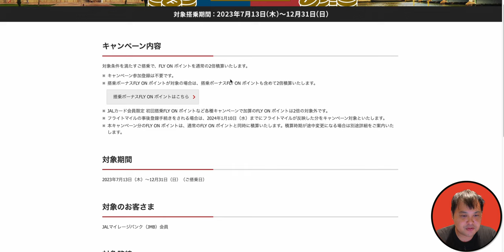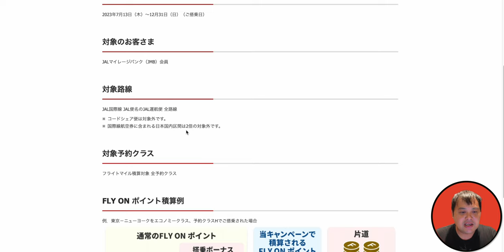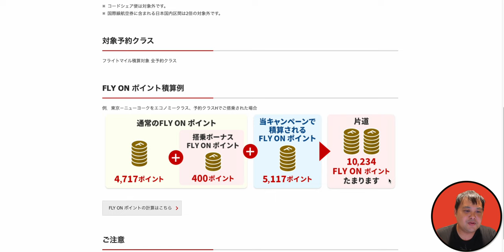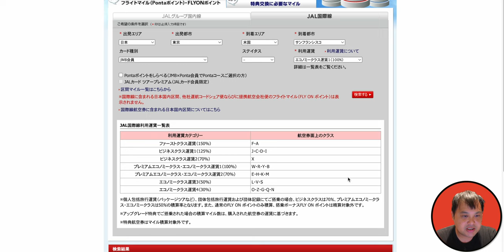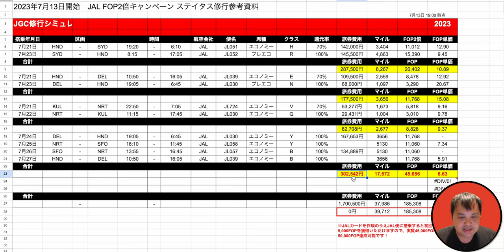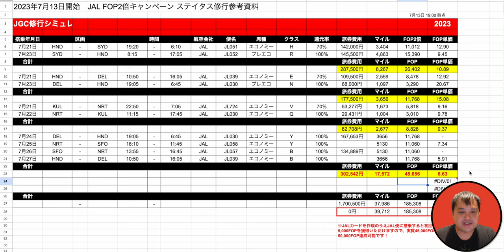2023年 JAL国際線フライオンポイント（FOP）2倍キャンペーンが開始！ 4K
JALさんがANAさんを追従する形で本日2023年7月13日より年末までの国際線フライオンポイント（FOP）2倍キャンペーンを開始することを発表しました！

00:00 オープニング
01:11 キャンペーン概要
03:37 おすすめ路線はどこ？
09:34 総括

00099913
シマダ　メイコウ

（マイク）
・SONY ECM-M1：
・DJI MIC：
・RODE wireless Go：
・SHURE KSM9：
・SHURE KSM8：

（音楽）
・Artlist